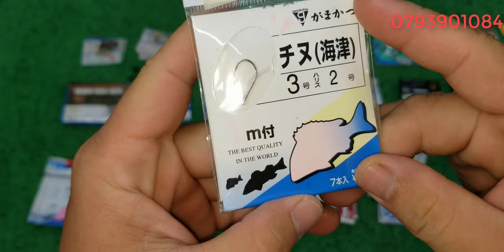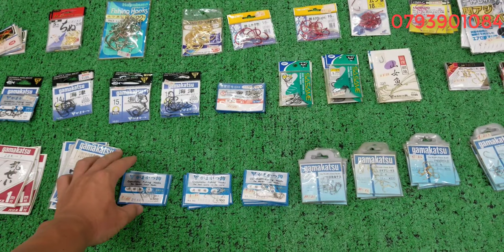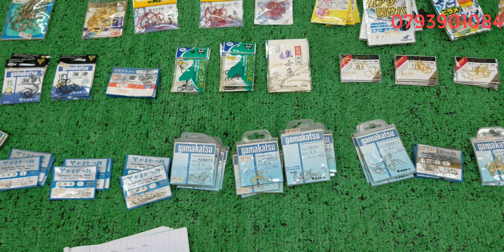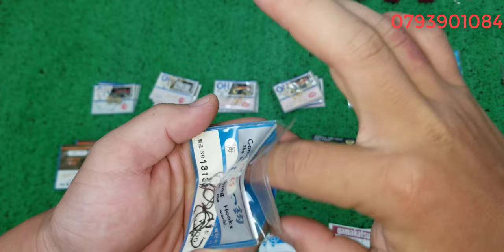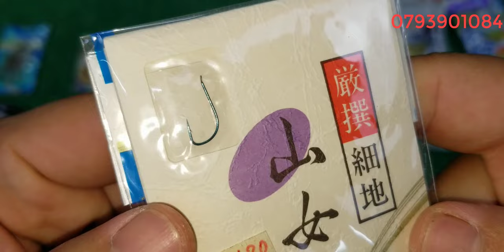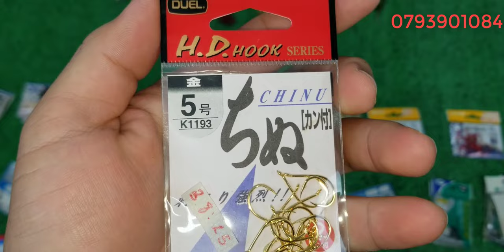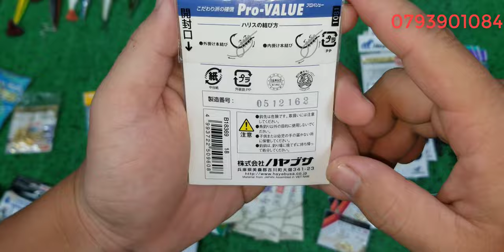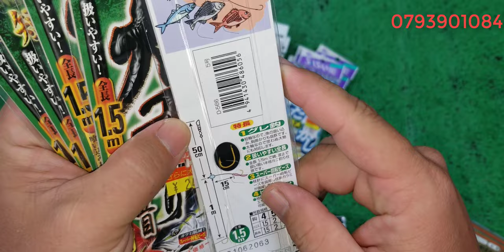Tập 413 : Lưỡi câu , Mồi lure , Pop, Nhật Bản (25/10/2023)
Những sản phẩm trong clip đa phần là những sản phẩm đã qua sử dụng , nên tổng thể ngoại hình có sây sát theo thời gian, về phần hoạt động thì shop đã kiểm tra kĩ nên mội người yên tâm những cũng sẻ không tránh khỏi những sản phẩm lỗi hoạt động không tốt shop bán hàng cho mội người kiểm tra hàng trước khi thanh toán , nếu hàng lỗi hoặc không giống clip shop nhận lại , tks mội người đã xem